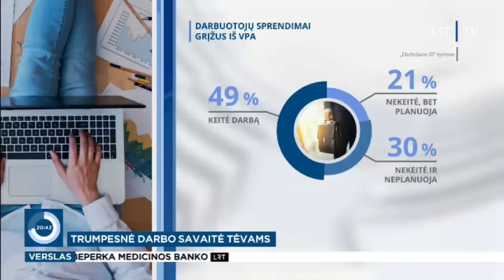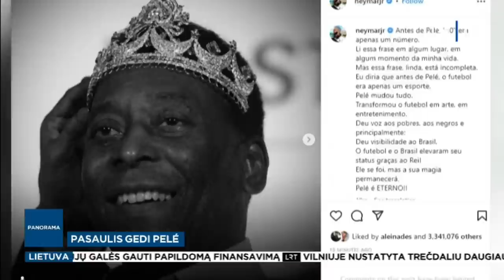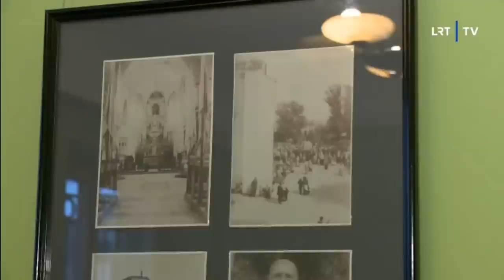Panorama I 2022-12-30